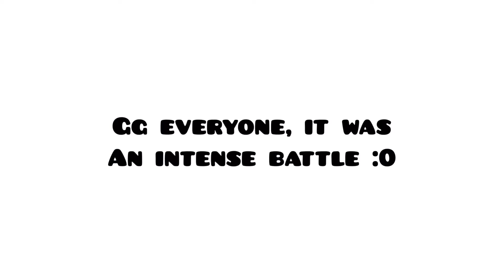2v2: Oath and Scythe VS ItsCJsBday and Kevinwest98! (Intense AF)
Like and Sub for more 1v1s, 2v2s and more!

ItsCJsBdays Channel: IDK tell me in comments bro